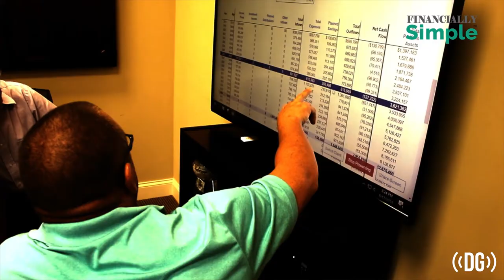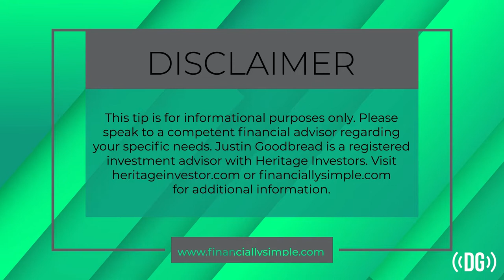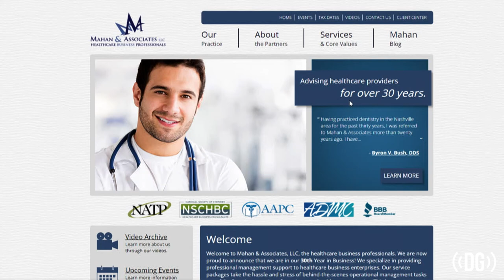Episode 147:Strategies for Goal Setting and Practice Management for 2022 with Chris Mahan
2022 could be your biggest year ever, but only if you have goals set and develop a plan to achieve those goals. We discuss how to get there from here!